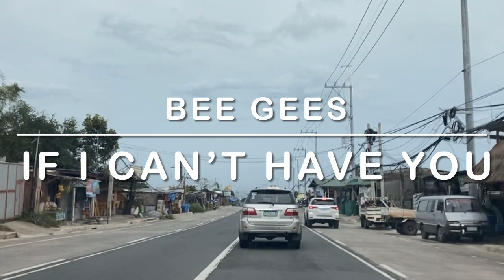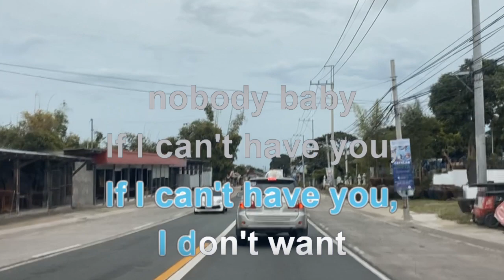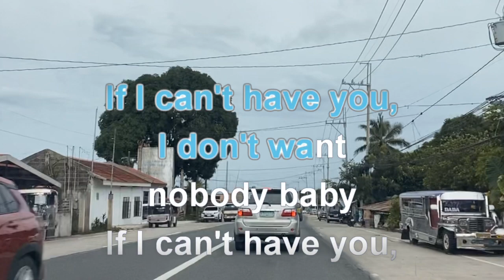1684 If I Can’t Have You - Bee Gees (Karaoke)